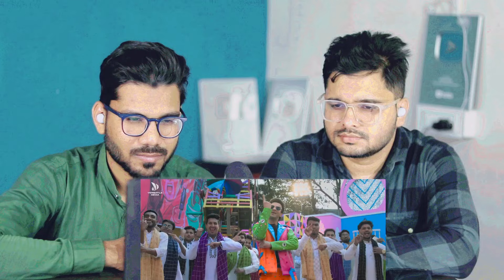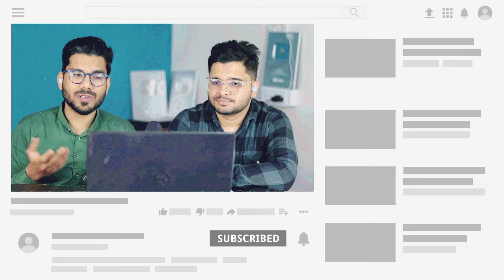Indian Reaction on Ami Ekai Rajkumar ( আমি একাই রাজকুমার) | Shakib Khan | Arshad Adnan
Indian Reaction to Ami Ekai Rajkumar ( আমি একাই রাজকুমার) | Shakib Khan | Arshad Adnan | New Song 2024 |Versatile Media